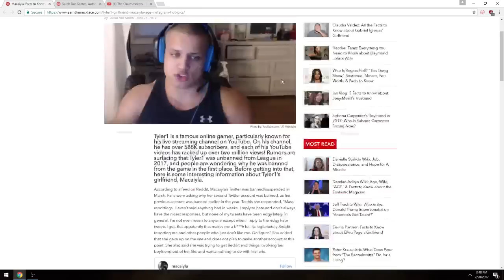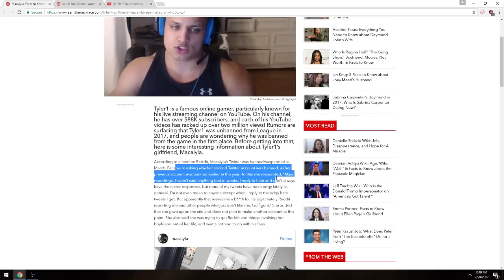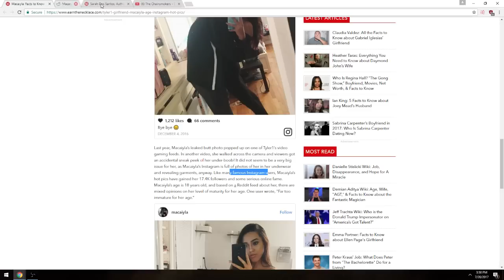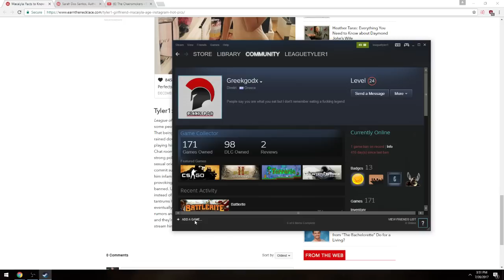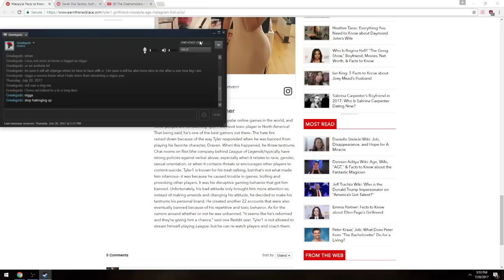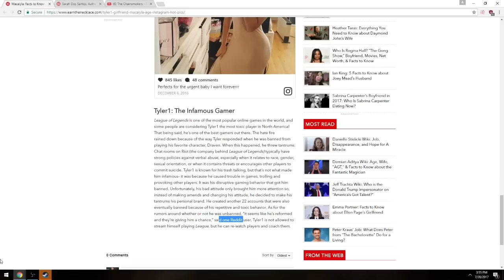Tyler1 Reads Article About His Relationship With Macaiyla (GF) [VOD: July 20, 2017]